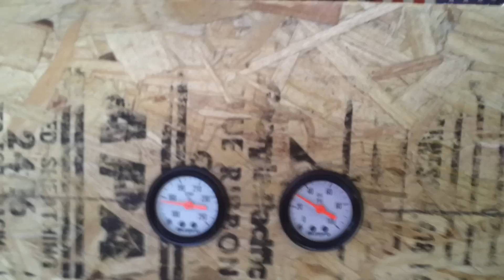Buick 455 TA290-08H Cam, After break-in